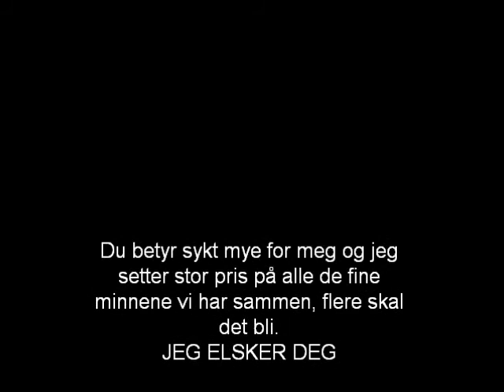Rikke og Kristine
laget denne videoen i 10ende engang, men jeg fant den nå.